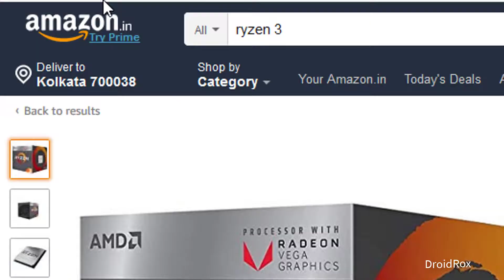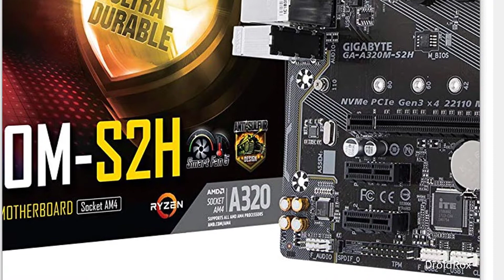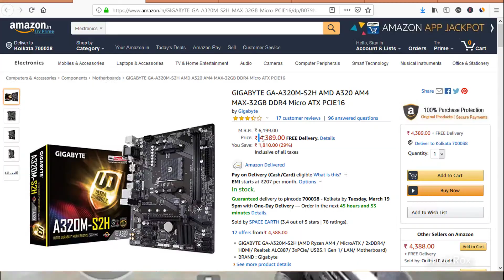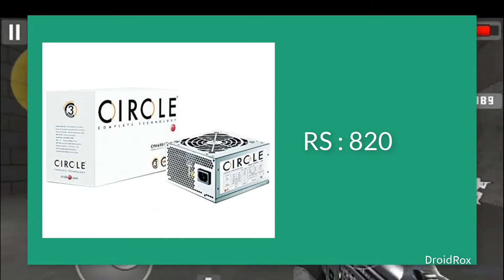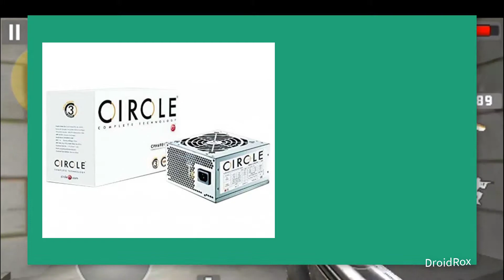[Hindi] Ryzen 3 2200G PC Build || Gaming Pc Build Under 23000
Hi Guys Welcome 2 my channel , Aaj hum RYZEN 2200G Gaming  PC Build karenge under 23000 rupees mein , so ye video aapko jarur pasand ayega. Thank U

Buy Online
👉Amazon Link

► GSKILL 8GB DDR4

► Circle Cabinet

► SMPS 400 watts

► SMPS 500 watts